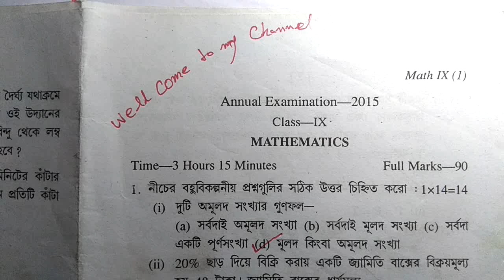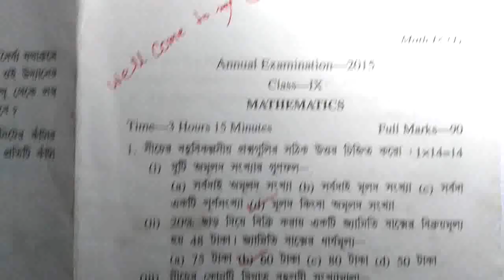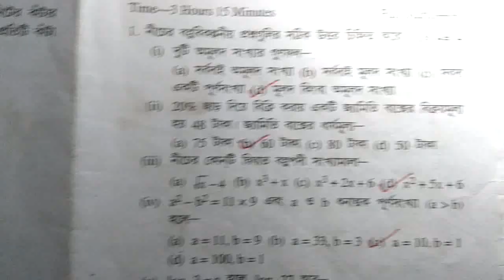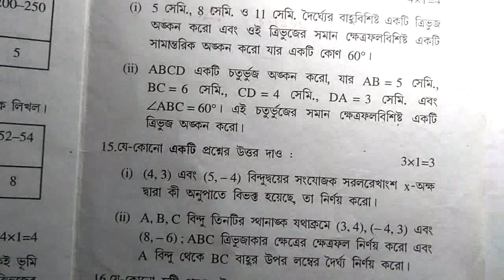Class ix Mathematics Suggestion Quesstion 2018//Class 9 Math Annual Exam Question Paper in wbbse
Class 9 Math Suggestion 2018 Link:::~100%Common: ~VVI~
“Math Forum09” Well come to my channel.
               It is an Education channel.
This is for watching for video ……thank u.